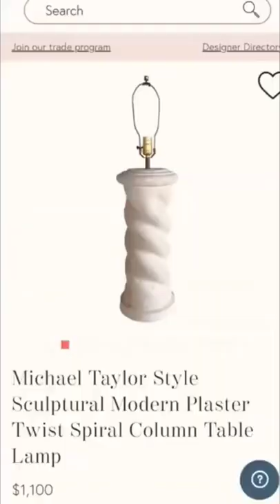I can't believe I found this lamp for $10!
Check out this amazing $1100 lamp I found at a garage sale for $10. Follow along to my channel if you enjoy thrift along and hauls.

My name is Katie and I enjoy sharing all about home renovation, DIY, thrifting, my journey to motherhood and life as a stay at home mom.